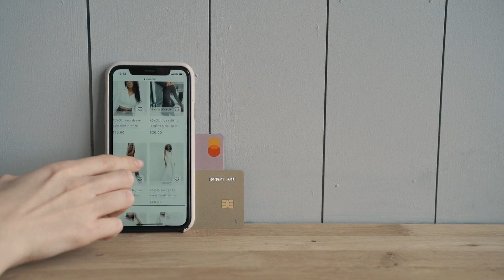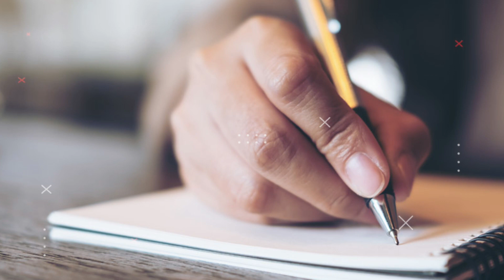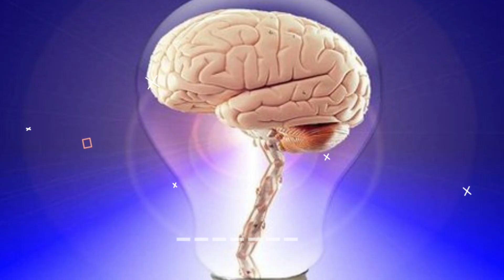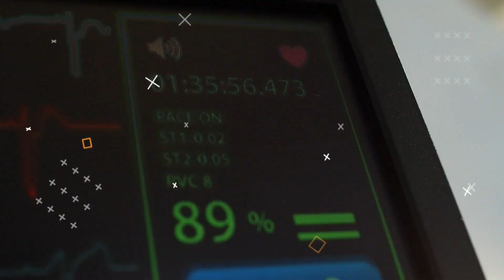ज्यादा खाओगे तो सोच नहीं पाओगे | Top 28 Mind Blowing Facts | It's facts | Viral Kardo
Hello friends,

Presenting mind blowing facts about humans. Top interesting facts in hindi. Hope you will enjoyed these random facts. Thankyou so much.

Follow me on above Social media links:-

unknown facts
unbelievable facts
crazy facts
top Indian facts